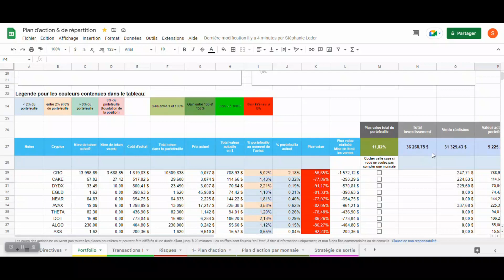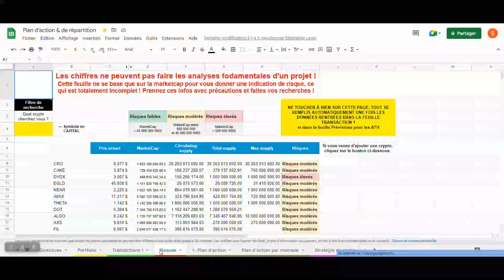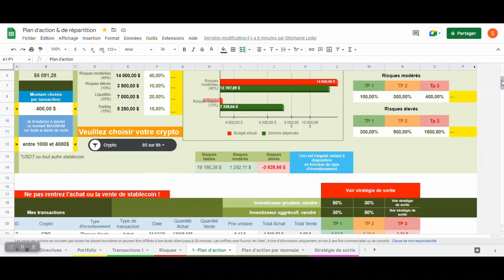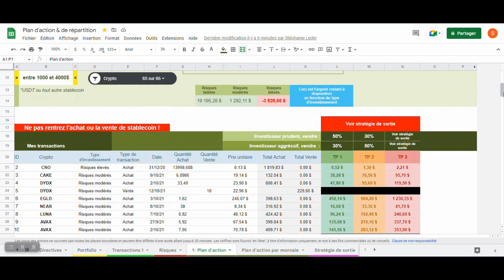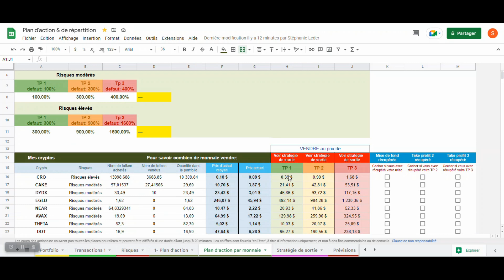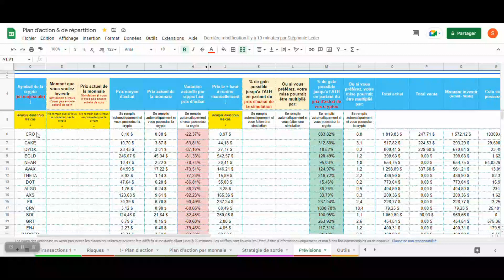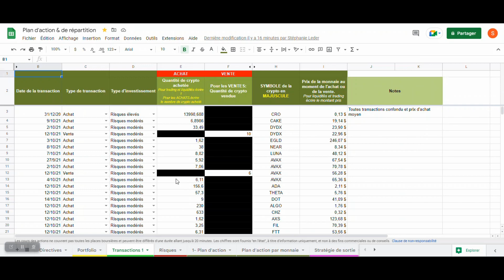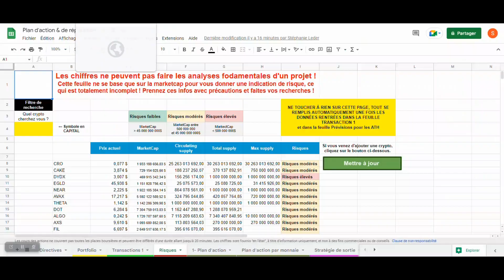L'outils ultime pour le HOLDING à mettre entre toutes les mains ! (Google Sheet & Coinmarketcap)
Voici l'outils ultime à mettre entre toutes les mains des Holders ! Avec ce fichier Google Sheet, le holding deviendra facile et vos investissements en cryptomonnaie seront équilibrés et protégés si vous suivez bien le plan d'action. Pour obtenir ce fichier gratuitement, il vous suffit soit d'acheter le livre soit de vous inscrire à mon groupe privé. Tous les détails sont ci-dessous. Personnellement je vous recommande le livre car toute la stratégie est expliquée dedans, et sans la compréhension de cette stratégie, même si vous avez le meilleur outils du monde, votre investissement ne sera pas forcement protégé...

👉 Livre:
Comment investir dans les cryptomonnaies tout en sécurisant votre argent ?

Pour tout autre pays, simplement faire une recherche dans votre boutique Amazon avec les mots clés suivant: Stephanie L. cryptomonnaie

👉 Crypto.com app: Obtenez 25$ lorsque vous vous inscrivez à crypto.com et que vous commandez la carte RUBY

Gros spécial !

(Bonus de bienvenue de 10$)